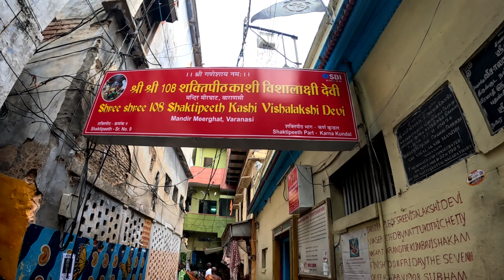काशी आ रहे है तो इस वीडियो को देखना न भूले नहीं तो आ सकती है दर्शन करने में बहुत परेशानियां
In this video I have shared all the information regarding Kashi Vishwanath Temple Varanasi,Shaktipeeth Vishalakshi Temple , Maa Annapurna temple , Bhairavnath Temple.How can you go for sparsh Darshan and Sugam Darshan and all the information are given in the video. hope this video will be useful for you all.

kashi Vishwanath sugam Darshan
kashi Vishwanath Temple

This video gives you complete information about varanasi tour. Varanasi is very holy place of uttar pradesh and people love to visit this place for temples, ganga and yoga. This place is also famous between foreigners and you will know every small information like hotel, places, temples and expenses with detail guidance.

Is video se aapko  varanasi ki puri jankari mil jaegi aur varanasi me aapko kaha aur kaise kitne kharch me ghumna hai aap is video ko dekh kar jan jaenge. varanasi uttar pradesh ka ek bahut hi purana prasiddha aur pavitra shehar hai aur desh hi nahi videsho se bhi yaha pr tourist ghumne ke lie aate hai. Is video ko dekh kar aap aaram se varanasi ghumne ka plan bana sakte hai.

In varanasi you can visit kashi vishwanath temple, durgakund, assi ghat, harishchandra ghat, dashashwamegh ghat, sarnath, ramnagar fort, vishwanath temple, BHU, chowk market, godowlia market, golghar market and Varanasi ghats.